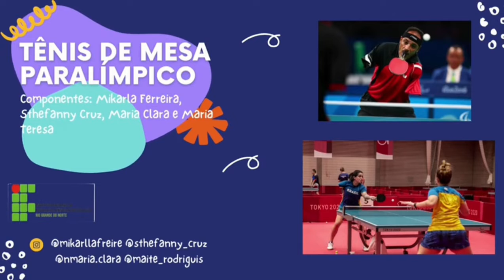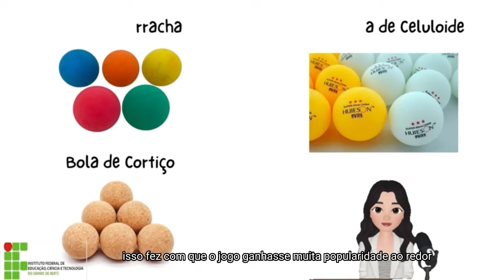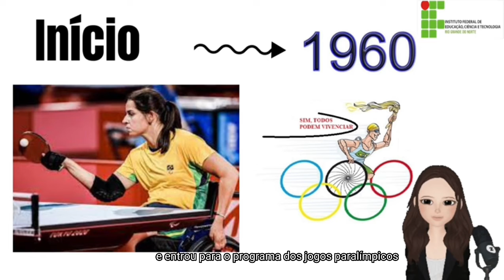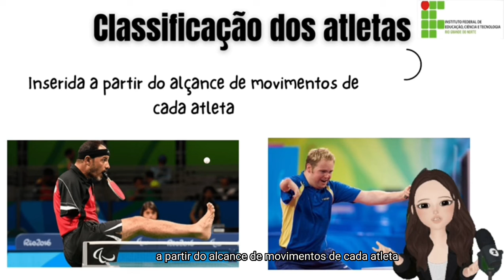Videoaula - Tênis de mesa paralimpico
Esta videoaula foi desenvolvida no IFRN-Parnamirim durante o 1º bimestre do ano letivo de 2022, como fruto de uma atividade avaliativa fomentada pelo componente curricular Educação Física II. As autoras foram as alunas: Maria Clara Bezerra Silva, Maria Teresa Brigida Moreira Sobrinho, Mikarla Ferreira Freire e Sthefanny Cruz Teixeira Teixeira de Souza do 2º ano do Curso Técnico Integrado de Informática. Essa atividade orientada pelo professor Alison Batista.Todo o conteúdo apresentado neste vídeo tem como objetivo promover a aprendizagem e não violar direitos autorais.